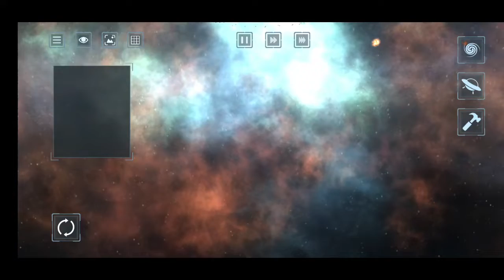Explosão do sol no Solar Smash